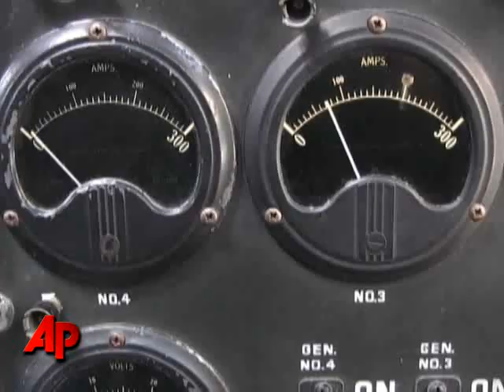WWII Pilot Gets Wish for Final B-24 Flight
World War II pilot Bernerd Harding feels he finally completed his mission, 65 years after his B-24 airplane was shot down over Germany. Harding, now 90 and suffering from prostate cancer, was a passenger Friday in the last B-24 still flying. (Sept. 27)